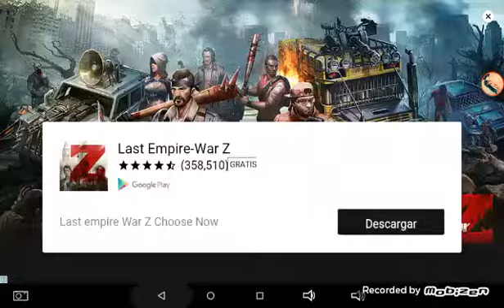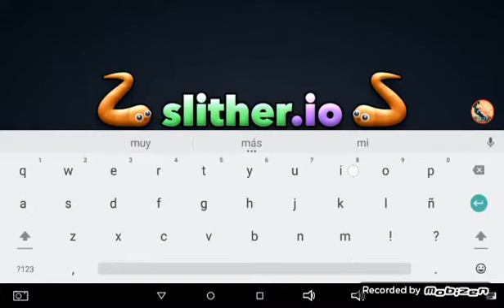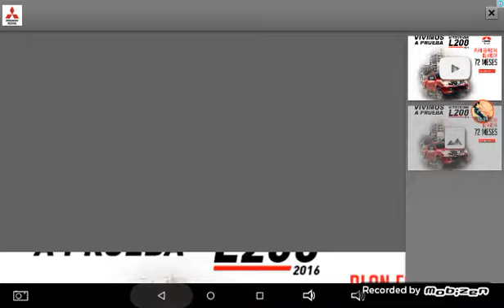¡Por fin subí vídeo! | Juegos a de tin marin....😋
Por fin subí vídeo mañana subiré de juegos random